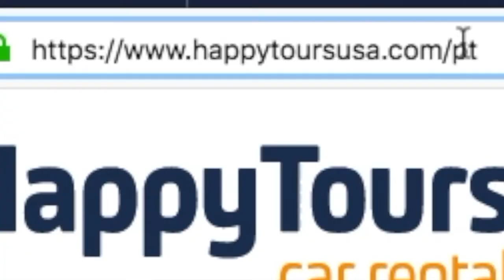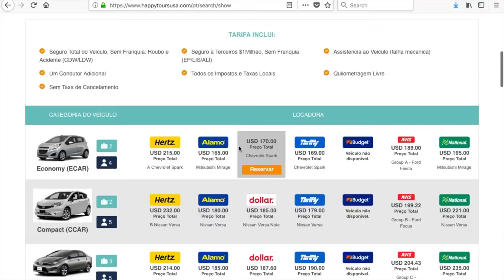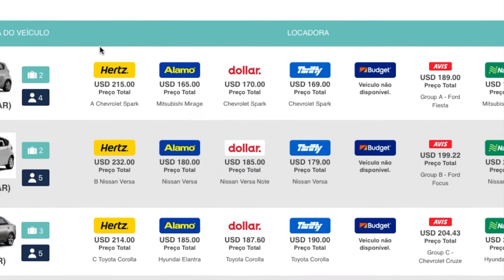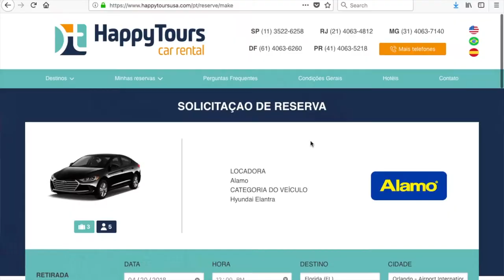Como alugar carro nos EUA - Happy Tours USA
. Se você pensa em alugar carro nos EUA é bom saber as Dicas de Prata para não se perder.

Tome alguns cuidados e faça como eu: alugue o carro pelo

. Sua locação já vem com tudo incluso e você ainda economiza. E qualquer dúvida eles têm até atendimento em português, com telefones no Brasil.

. Assista o vídeo completo para saber mais e depois faça a sua cotação para ver no que dá!